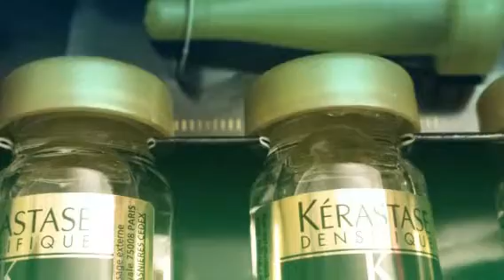KÉRASTASE DENEFISIQUE plus 50th Anniversary Celebration